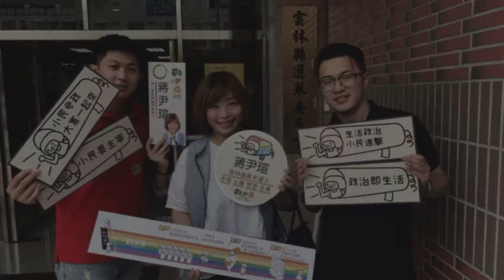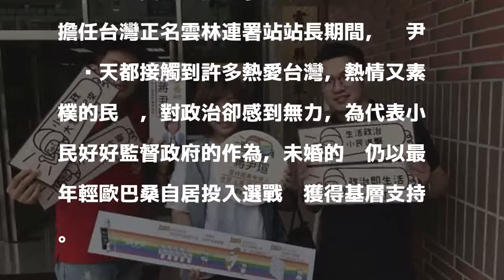最年輕的歐巴桑 25歲蔣尹瑄登記參選雲林縣議員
〔記者廖淑玲／雲林報導〕「歐巴桑聯盟」彰、雲、嘉唯一參選人、25歲蔣尹瑄今天完成登記，參選雲林縣第3選區縣議員，強調是「天然獨」世代，是「台灣東奧正名」雲林連署站的站長，希望代表小民監督公部門。

發表評論評論如下。